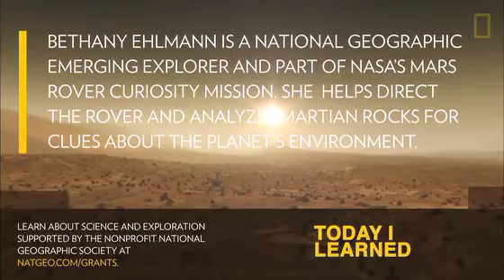Unit 7: How to Choose a Mars Landing Site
Source: NGL Pathways